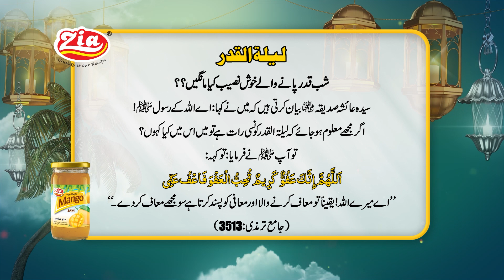Shab-e-Qadr ki Khoobsurat Dua | Hadith Mubarak | Zia Foods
Aameen